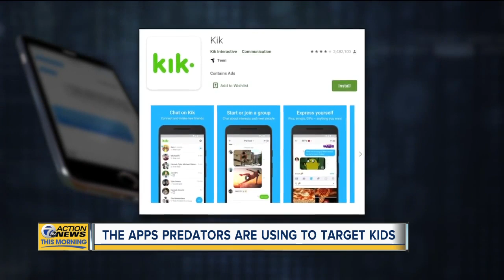The apps human trafficking predators use and what parents should know